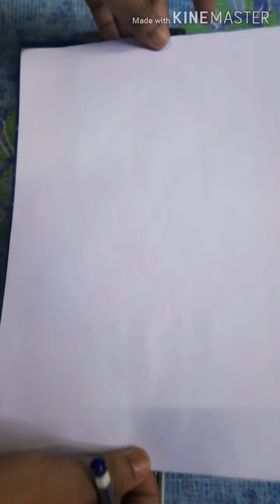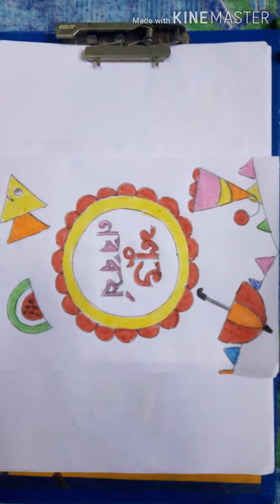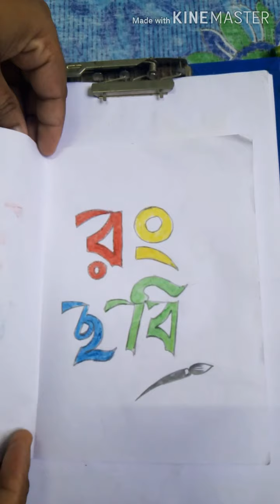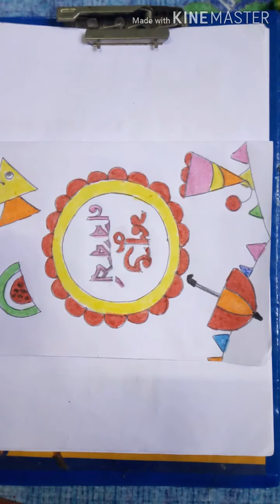Nabobarsher special greeting card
Come on children sit and draw with us.Its really fun.